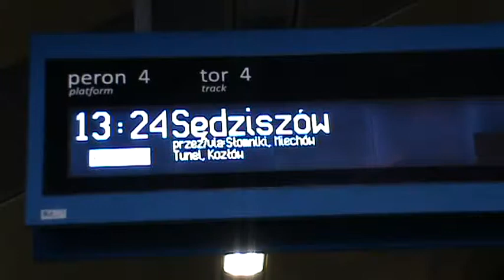Odjazd EN96 z Krakowa Głównego do Sędziszowa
Dwuczłonowy elf produkcji bydgoskiej Pesy wyrusza w drogę z Krakowa do Sędziszowa.